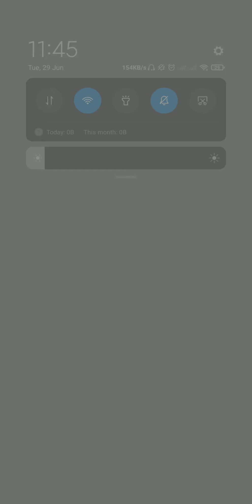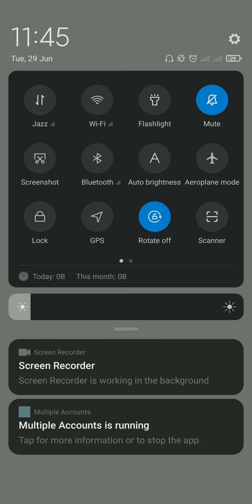Rush hour Game Level 45 to 50